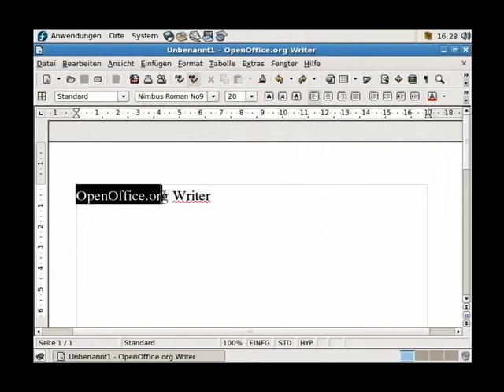Screencast short 017 - OpenOffice Writer - Schriftgröße